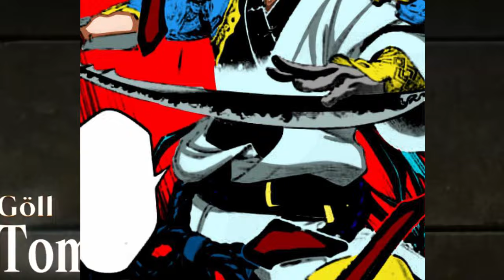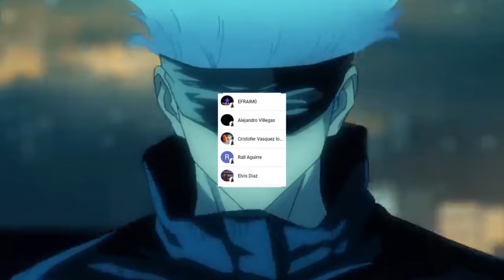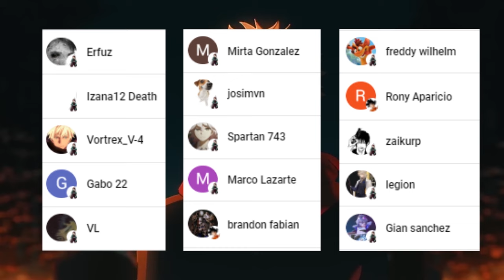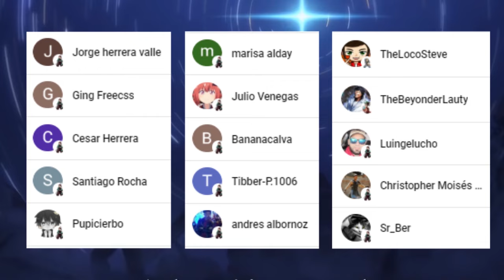OKITA Ataca con TODO ⚔️ SUSANO Revela su ESPADA KUSANAGI 😱 Shuumatsu no Valkyrie 87 SPOILERS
HOLA AMIGOS LES TRAEMOS UN NUEVO VÍDEO ESTA VEZ CON LOS SPOILERS DEL MANGA 87 DE SHUUMATSU NO VALKYRIE, DONDE SE NOS MUESTRA EL INICIO DEL DECIMO COMBATE

OKITA SOJI VS SUSANO NO MIKOTO